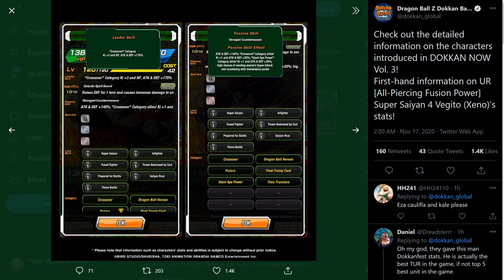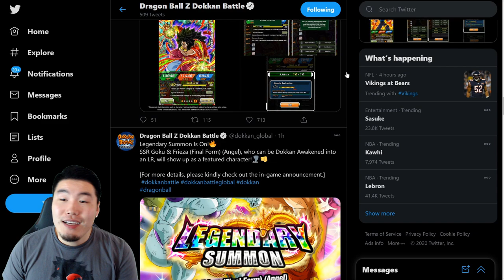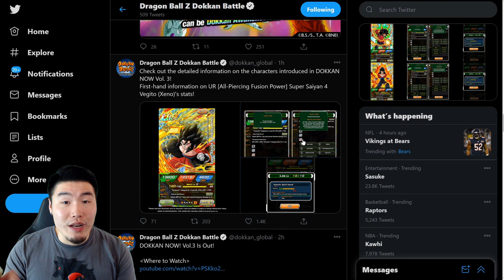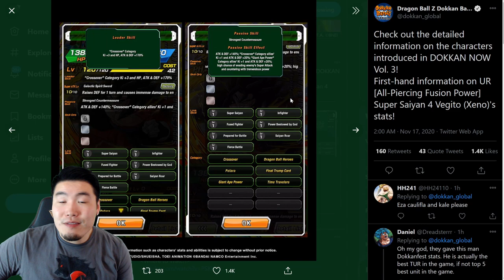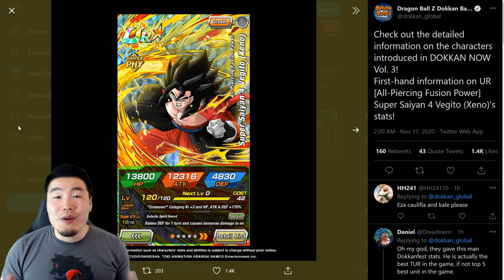THE ULTIMATE GLOBAL SHAFT?! GLOBAL'S SSJ4 VEGITO IS WORSE THAN JP'S! | Dragon Ball Z Dokkan Battle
I just went from HYPE to DISAPPOINTMENT real quick... such is the life of a Global player.